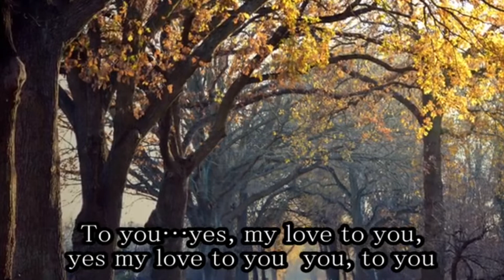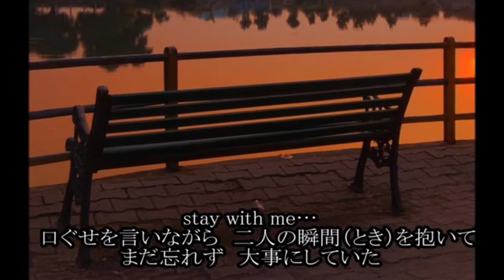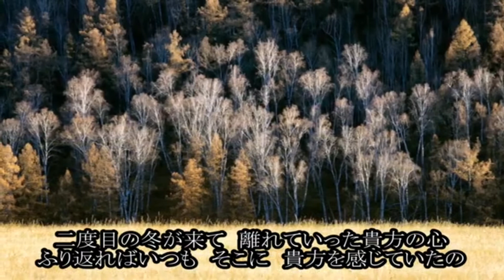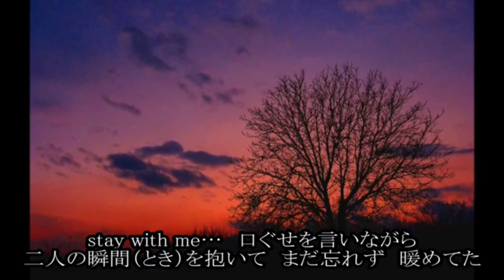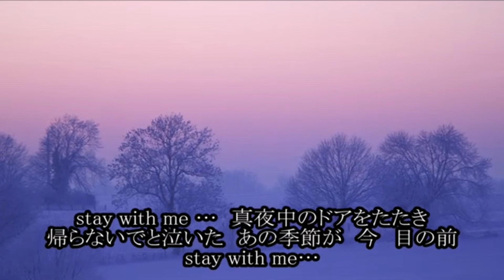22' 🌃真夜中のドア🚪🌸ﾘｸｴｽﾄ曲🌸中森明菜バージョン cover🎤koza！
1000アップ記念🎊にこちらの曲を選びました

この度、channel友のtomogara2さんよりリクエスト頂き歌わせていただきました。🙇‍♀️

気に入って頂けたら嬉しいです🎶😄

カラオケ動画もtomogara2さんが作成して下さりました。

※スタートラストに写真添付させて頂きましたのでご了承ください🙇‍♀️